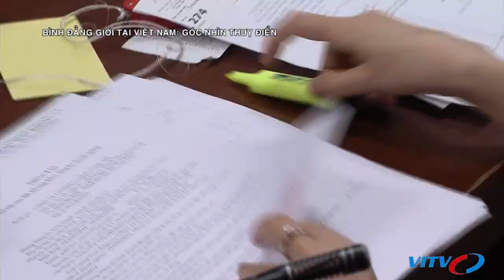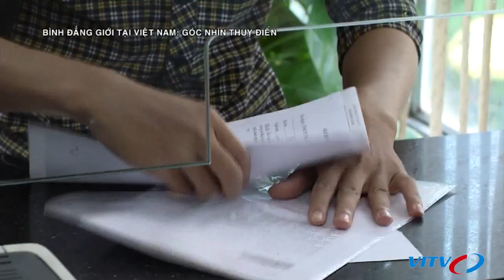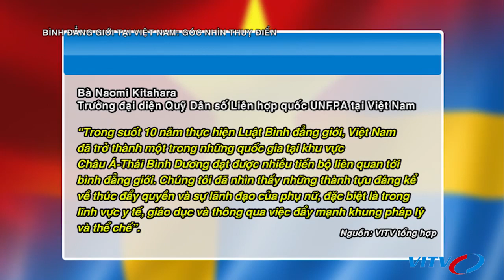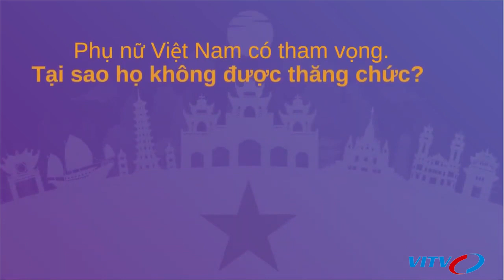Bình đẳng giới tại Việt Nam - Góc nhìn Thụy Điển | VITV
►NỘI DUNG CHI TIẾT:
Việt Nam là một trong số rất ít nước trên thế giới đồng thời kỷ niệm ngày Quốc tế phụ nữ và kỷ niệm ngày Phụ nữ nước mình.  Những nỗ lực trong việc thực hiện bình đẳng giới của Việt Nam cũng đã mang lại nhiều thành tựu to lớn được cộng đồng quốc tế ghi nhận, đánh giá cao.

Cùng trò chuyện với Bà Ann Mawe - Đại sứ Thụy Điển tại Việt Nam